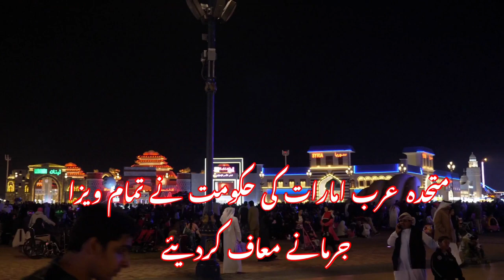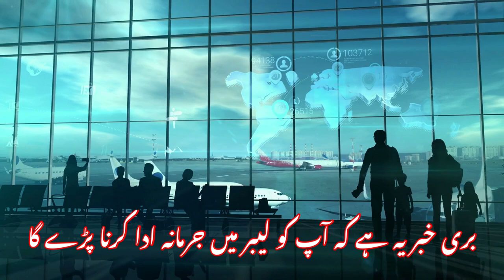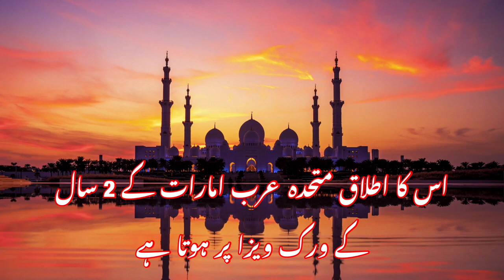UAE VISA FINES WAIVED | Residence Visa|Visit Visa|Immigration|Good News Everybody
UAE Big announcement for all residents in UAE, no fines for anybody in uae
Visit Visa Fines, Residence Visa Fines, Investor Visa Family Visa